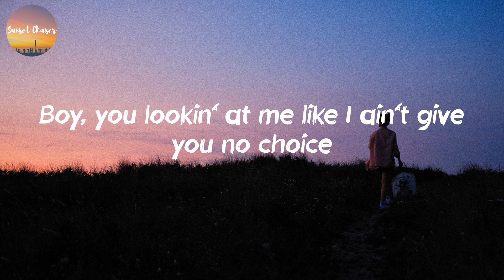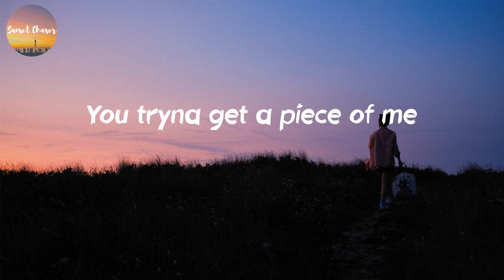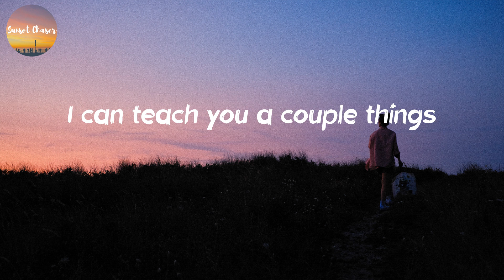Chloe - Have Mercy (Lyrics)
Discover your favorite pop songs.